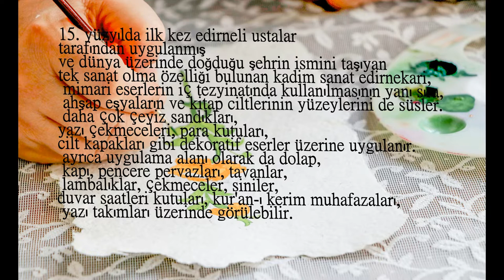Unutulmaya Yüz Tutmuş Geleneksel Türk El Sanatı,Edirnekari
ogg Avrupa’ya ilk kez ayak bastı
Araba Resimleri Togg Tek link indir
Edirnekari
15. yüzyılda ilk kez Edirneli ustalar tarafından uygulanmış ve dünya üzerinde doğduğu şehrin ismini taşıyan tek sanat olma özelliği bulunan kadim sanat Edirnekari, mimari eserlerin iç tezyinatında kullanılmasının yanı sıra, ahşap eşyaların ve kitap ciltlerinin yüzeylerini de süsler. Daha çok çeyiz sandıkları, yazı çekmeceleri, para kutuları, cilt kapakları gibi dekoratif eserler üzerine uygulanır. Ayrıca uygulama alanı olarak da dolap, kapı, pencere pervazları, tavanlar, lambalıklar, çekmeceler, siniler, duvar saatleri kutuları, Kur'an-ı Kerim muhafazaları, yazı takımları üzerinde görülebilir.